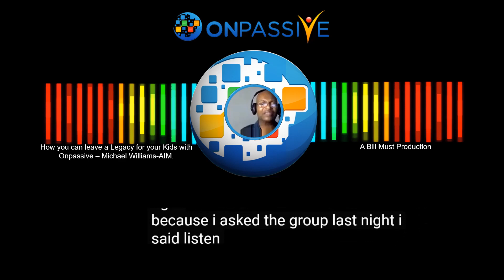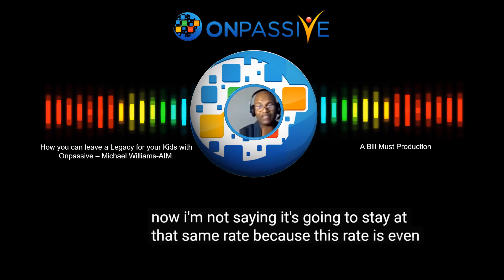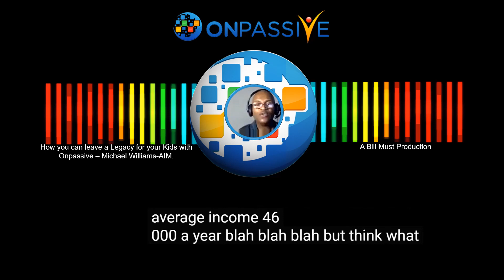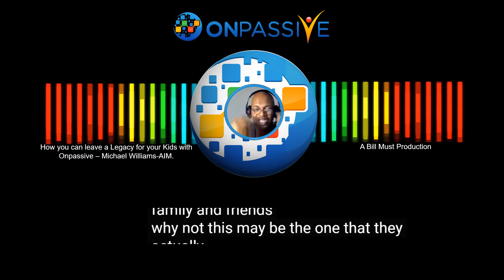ONPASSIVE All You Have To Do Is Get In - Michael Williams AIM - A Bill Must Production